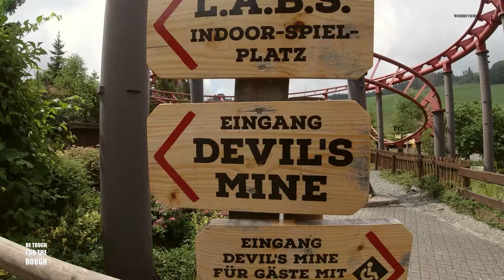Die 7 SCHRÄGSTEN Freizeitparks (RANKING-Video)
Erfahrt etwas zu den schrägsten Freizeitparks in diesem ebenso schrägen Ranking-Video! Dieser Beitrag richtet sich insbesondere an Parkbesucher, die nicht so gut zu Fuß oder sogar auf einen Rollstuhl oder ähnliches angewiesen sind. Alle genannten Parks befinden sich in Deutschland oder knapp hinter der deutschen Landesgrenze. Viel Spaß beim Zuschauen!